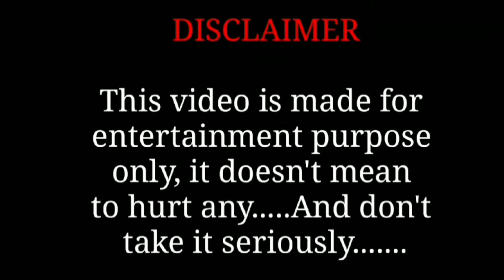Stick War Legacy Mod Menu Latest Update 2025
stick war legacy mod vip sk gaming có link
how to get unlimited gems in stick war legacy 2025